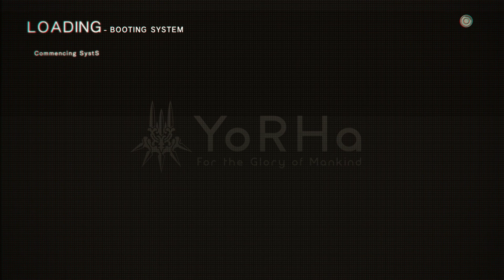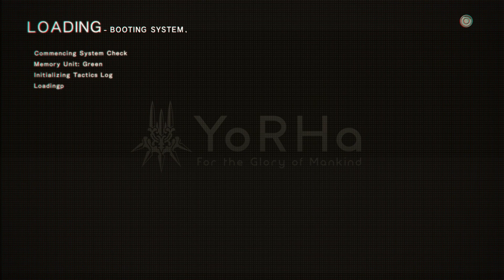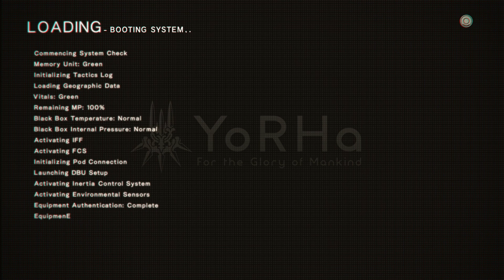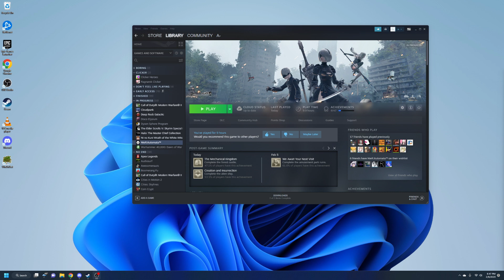NieR: Automata - 3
Assault on the forest kingdom and fleshing out the story.